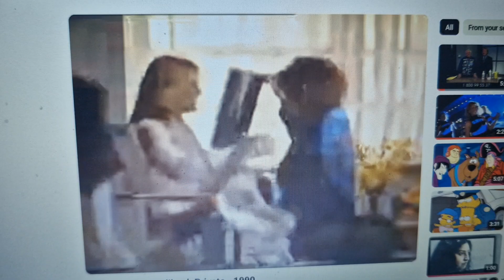Medibank 1990 Ad